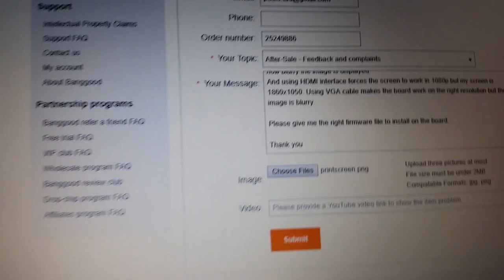Blurry image from best firmware found